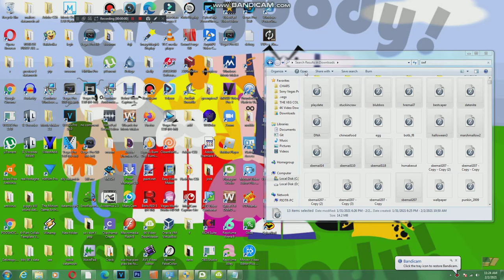annoying goose round 1